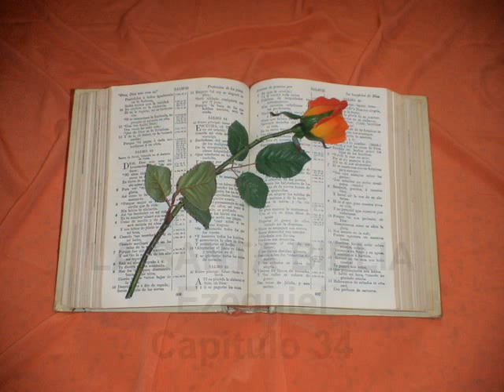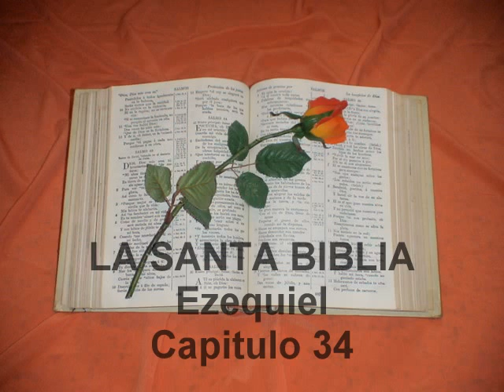Ezequiel. Caoitulo 34.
Capítulo 34
1  Y FUÉ á mí palabra de Jehová, diciendo:
2  Hijo del hombre, profetiza contra los pastores de Israel; profetiza, y diles á los pastores: Así ha dicho el Señor Jehová: ¡Ay de los pastores de Israel, que se apacientan á sí mismos! ¿No apacientan los pastores los rebaños?
3  Coméis la leche, y os vestís de la lana: la gruesa degolláis, no apacentáis las ovejas.
4  No corroborasteis las flacas, ni curasteis la enferma: no ligasteis la perniquebrada, ni tornasteis la amontada, ni buscasteis la perdida; sino que os habéis enseñoreado de ellas con dureza y con violencia;
5  Y están derramadas por falta de pastor; y fueron para ser comidas de toda bestia del campo, y fueron esparcidas.
6  Y anduvieron perdidas mis ovejas por todos los montes, y en todo collado alto: y en toda la haz de la tierra fueron derramadas mis ovejas, y no hubo quien buscase, ni quien requiriese.
7  Por tanto, pastores, oid palabra de Jehová:
8  Vivo yo, ha dicho el Señor Jehová, que por cuanto mi rebaño fué para ser robado, y mis ovejas fueron para ser comidas de toda bestia del campo, sin pastor; ni mis pastores buscaron mis ovejas, sino que los pastores se apacentaron á sí mismos, y no apacentaron mis ovejas;
9  Por tanto, oh pastores, oid palabra de Jehová:
10 Así ha dicho el Señor Jehová: He aquí, yo á los pastores; y requeriré mis ovejas de su mano, y haréles dejar de apacentar las ovejas: ni los pastores se apacentarán más á sí mismos; pues yo libraré mis ovejas de sus bocas, y no les serán más por comida.
11 Porque así ha dicho el Señor Jehová: He aquí, yo, yo requeriré mis ovejas, y las reconoceré.
12 Como reconoce su rebaño el pastor el día que está en medio de sus ovejas esparcidas, así reconoceré mis ovejas, y las libraré de todos los lugares en que fueron esparcidas el día del nublado y de la oscuridad.
13 Y yo las sacaré de los pueblos, y las juntaré de las tierras: y las meteré en su tierra, y las apacentaré en los montes de Israel por las riberas, y en todas las habitaciones del país.
14 En buenos pastos las apacentaré, y en los altos montes de Israel será su majada: allí dormirán en buena majada, y en pastos gruesos serán apacentadas sobre los montes de Israel.
15 Yo apacentaré mis ovejas, y yo les haré tener majada, dice el Señor Jehová.
16 Yo buscaré la perdida, y tornaré la amontada, y ligaré la perniquebrada, y corroboraré la enferma: mas á la gruesa y á la fuerte destruiré. Yo las apacentaré en juicio.
17 Mas vosotras, ovejas mías, así ha dicho el Señor Jehová: He aquí yo juzgo entre oveja y oveja, entre carneros y machos cabríos.
18 ¿Os es poco que comáis los buenos pastos, sino que holléis con vuestros pies lo que de vuestros pastos queda; y que bebiendo las aguas sentadas, holléis además con vuestros pies las que quedan?
19 Y mis ovejas comen lo hollado de vuestros pies, y beben lo que con vuestros pies habéis hollado.
20 Por tanto, así les dice el Señor Jehová: He aquí, yo, yo juzgaré entre la oveja gruesa y la oveja flaca,
21 Por cuanto rempujasteis con el lado y con el hombro, y acorneasteis con vuestros cuernos á todas las flacas, hasta que las esparcisteis fuera.
22 Yo salvaré á mis ovejas, y nunca más serán en rapiña; y juzgaré entre oveja y oveja.
23 Y despertaré sobre ellas un pastor, y él las apacentará; á mi siervo David: él las apacentará, y él les será por pastor.
24 Yo Jehová les seré por Dios, y mi siervo David príncipe en medio de ellos. Yo Jehová he hablado.
25 Y estableceré con ellos pacto de paz, y haré cesar de la tierra las malas bestias; y habitarán en el desierto seguramente, y dormirán en los bosques.
26 Y daré á ellas, y á los alrededores de mi collado, bendición; y haré descender la lluvia en su tiempo, lluvias de bendición serán.
27 Y el árbol del campo dará su fruto, y la tierra dará su fruto, y estarán sobre su tierra seguramente; y sabrán que yo soy Jehová, cuando quebrare las coyundas de su yugo, y los librare de mano de los que se sirven de ellos.
28 Y no serán más presa de las gentes, ni las bestias de la tierra las devorarán; sino que habitarán seguramente, y no habrá quien espante;
29 Y despertaréles una planta por nombre, y no más serán consumidos de hambre en la tierra, ni serán más avergonzados de las gentes.
30 Y sabrán que yo su Dios Jehová soy con ellos, y ellos son mi pueblo, la casa de Israel, dice el Señor Jehová.
31 Y vosotras, ovejas mías, ovejas de mi pasto, hombres sois, y yo vuestro Dios, dice el Señor Jehová.